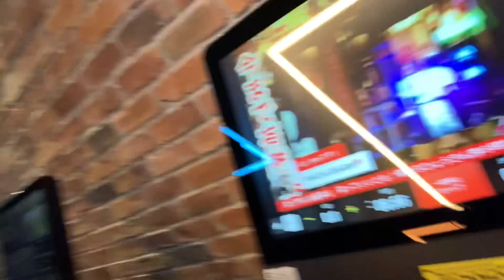urbanfitness24hr 本日オープン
つなぐみらい党

楽珍親子

警察２４時

確かなこと

ハタシアイ

　《原詩：ある無名兵士の詩》

『大きなことを成し遂げるために
　力を与えて欲しいと神に求めたのに
　謙虚を学ぶようにと　弱さを授かった。

　偉大なことができるように健康を求めたのに
より良きことをするようにと　病気をたまわった

　幸せになろうと富を求めたのに
　賢明であるようにと　貧困を授かった

世の人々の賞賛を得ようとして成功を求めたのに
　得意にならないようにと　失敗を授かった

　人生を楽しもうとして　あらゆるものを求めたのに
　あらゆることを喜べるようにと　命を授かった

　求められたものはひとつとして与えられなかったが

　願いはすべて聞き届けられた
　神の意にそわぬものであるにもかかわらず
　心の中に言い表せない祈りはすべて叶えられた
　私はあらゆる人の中で　最も豊かに祝福されたのだ』